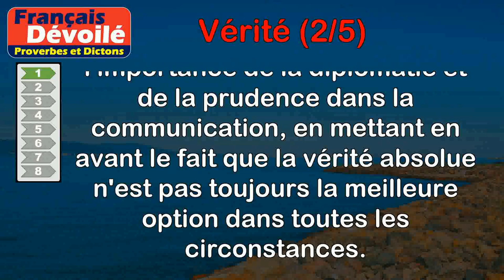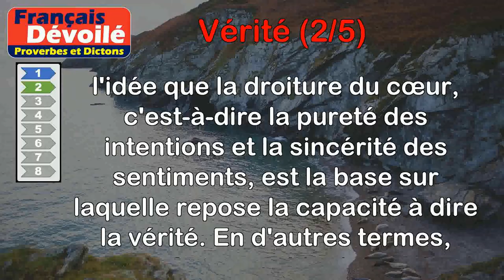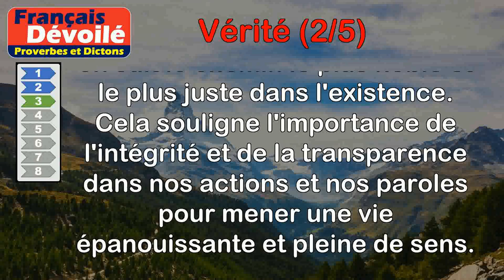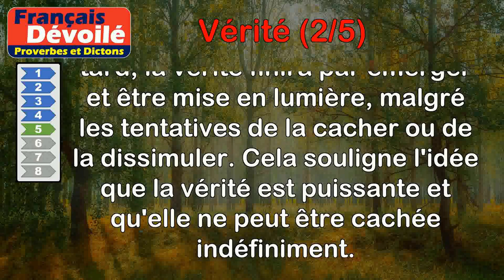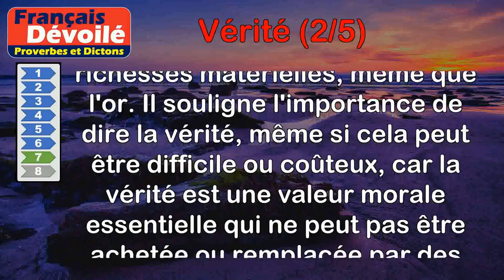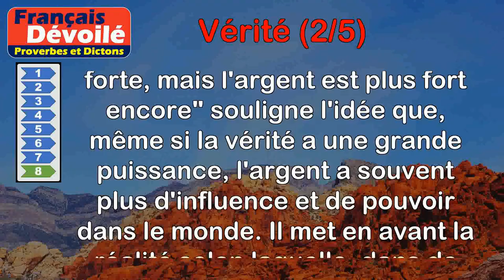Proverbes - Vérité (2 de 5)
00:00 Introduction
00:08 Proverbe Persan - Un mensonge qui fait l'affaire vaut mieux qu'une vérité qui l'embrouille.
00:45 Proverbe Français - Un cœur droit est le premier organe de la vérité.
01:26 Proverbe Sanskrit - Sois toujours fidèle à la vérité, c'est la voie royale de l'existence.
02:07 Proverbe Allemand - En disant la vérité on peut se faire une très mauvaise réputation.
02:57 Proverbe Allemand - La vérité veut voir le jour.
03:36 Proverbe Allemand - Bouche d'ennemi dit rarement la vérité.
04:17 Proverbe Russe - La vérité est plus chère que l'or.
05:02 Proverbe Russe - La vérité est forte, mais l'argent est plus fort encore.